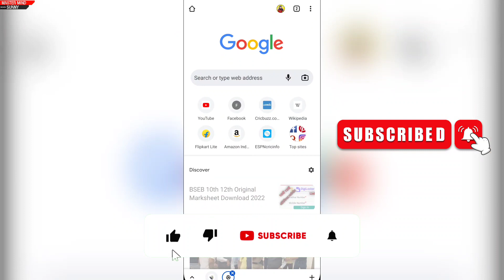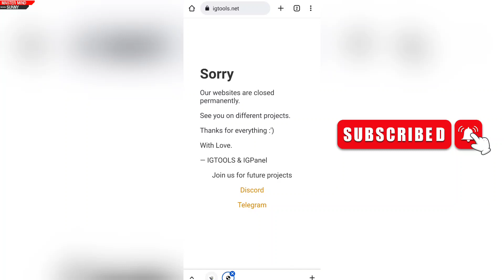IG Tool Not Working Today Problem Solution | Instagram Story Views Kaise Badhaye 2022 Working Trick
Instagram Story Views Kaise Badhaye | How To Increase Instagram Story Views 2022 New Trick 🔥

igtools
ig tool not working
igtools followers kaise badhaen
ig tools like kaise badhaen
ig tools ban
ig tools closed
igtools login problem
ig tools ka baap
igtools views not working
ig tools not working today
how to increase instagram story views 2020 how to get more instagram story views 2020 instagram par story views kaise badhaye 2020 instagram story views
real instagram story views
insta story view
story
views
2020
story view on instagram
instagram story view app
instagram story view trick
free instagram story views
manish4u instagram story views
increas story views
insta views
how to increase story views on instagram technical wave
Suraj K Tips
instagram story views kaise badhaye
instagram story views kaise badhaen
instagram story views kaise badhaye real instagram story views kaise badhaye 2022 instagram story views kaise badhaye without login
how to increase instagram story viewers
how to increase instagram story views 2022 how to increase instagram story views real
how to increase instagram story views without login
instagram par story views kaise badhaye
story views Kaise bhadaya
story views kaisa bhadaya Instagram me Instagram pr story views kaise badhata hai
story views kaise increase kra Instagram me how to increase Instagram real story views Instagram pr real story views kaise badhaya Instagram pr story ka views kaise badhaya Instagram
story views
reels
increase like
increase followers